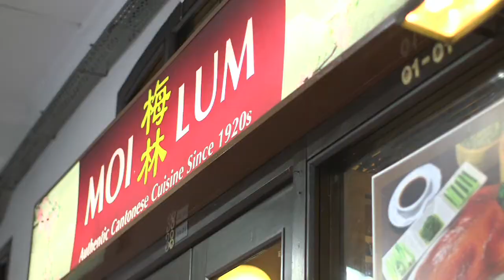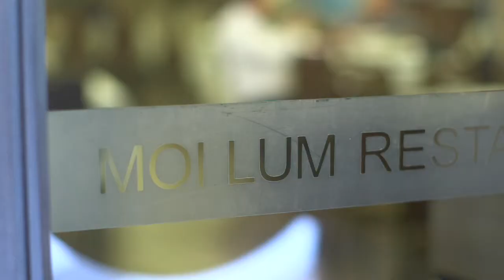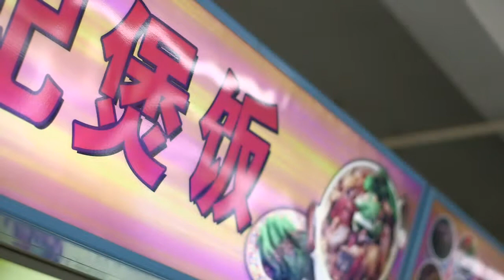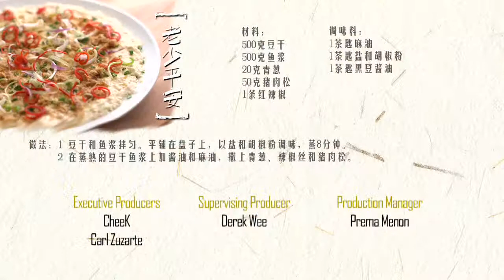Heritage Food Makeover Ep 2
Cavin Soh explores the delectable cuisine of four Chinese dialect groups in Singapore. From the traditional Hokkien Braised Trotter Rice Noodles to the modern spin of Cantonese Scallop Dumplings, Cavin sets to discover the origins of these heritage dishes alongside popular local chefs and learn to create these dishes with modern twists!